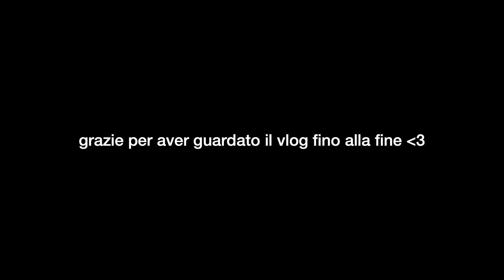VLOGMAS’23 le mie vacanze di Natale in Russia! unghie natalizie, tanta neve & more